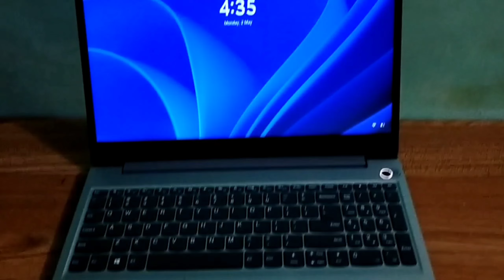KATAS NI YT NEW LAPTOP | LENOVO IDEAPAD 3